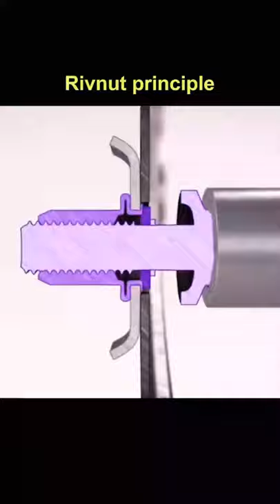Rivnut Principle! Follow for More...